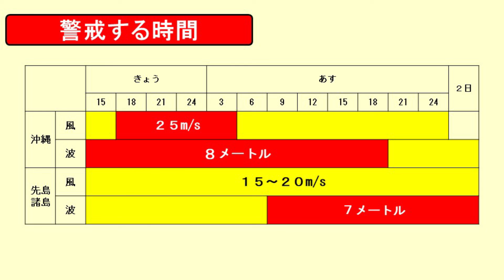台風11号の最新情報 ～動きの遅い台風、影響が長引く可能性も～ (解説：気象予報士 穂川果音)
台風11号の最新情報
～動きの遅い台風、影響が長引く可能性も～

こちらきょう午後2時30分時点での雲の様子です。
沖縄本島には台風11号に伴った雲がかかっています。
台風の目も見えて、発達しているのが分かります。
その南側に注目すると、きのう発生した
熱帯低気圧に伴う雲も見える状況です。
この熱帯低気圧は、今後24時間以内に台風発達する恐れもあります。

台風11号の情報です。
現在、沖縄本島は強風域に入っていて、
猛烈な勢力を維持しながら
南西方向に進んでるような状況です。
この後を台風11号はやや発達しながら
先島諸島の南側まで進み、金曜日、土曜日と
ほぼ同じような場所に停滞する見込みです。

そのため先島諸島では
風や波といった影響が
長期間にわたって続く恐れがあります。
その後、北よりの進路に方角を変えて、
東シナ海へと進む見込みです。
赤い色の円というのが台風の中心が進むとみられている円です。
月曜日に予想されてる予報円を見ると、とても大きく
予想進路がまだ定まっていないのが分かります。
今回、この台風の予想進路によっては
九州地方にも台風の影響を持たされる可能性があり
十分に警戒が必要となりそうです。

今回の猛烈な台風11号で気をつけていただきたいのが風と波です。
こちらは今日夜９時時点での予想されてる
波の高さ色別に合わせたものです。
沖縄本島では赤色で波が高い状況が続きます。
あすになるとこの波の高いところが先島諸島に移ります。
あすにかけて沖縄本島で、
あす以降は先島諸島で高波に警戒が必要となりそうです。

予想されてる波の高さは、沖縄本島では８メートル、
先島諸島でも７メートルと大しけの予想です。
風にも警戒が必要で、
沖縄本島はあすにかけて瞬間的には35メートル、
先島諸島で30メートルと予想されています。

警戒すべき時間帯を見ていきましょう。
沖縄本島ではあすの未明にかけて
暴風に警戒が必要です。
ただその後も風が強い状況続きます。
また、波はあすいっぱいは高波に警戒が必要です。
先島諸島は既に風も強まっており、
波も高くなってきていますが
あすになるとさらにこの波や風が高まる予想です。
予想されてる波の高さは７メートルと大しけの予想です。
海の様子が気になっても近寄らないようにして下さい。